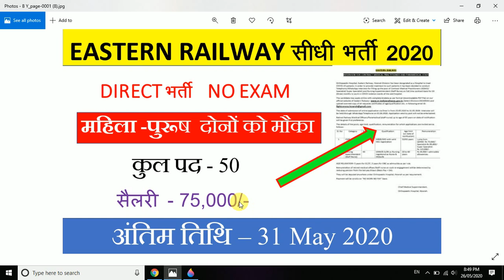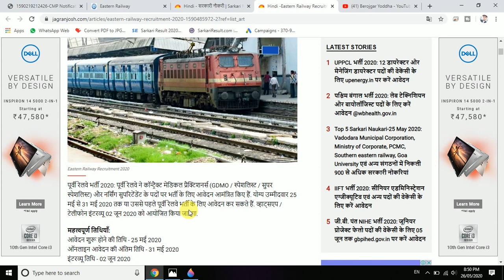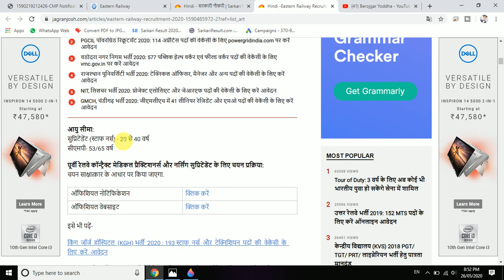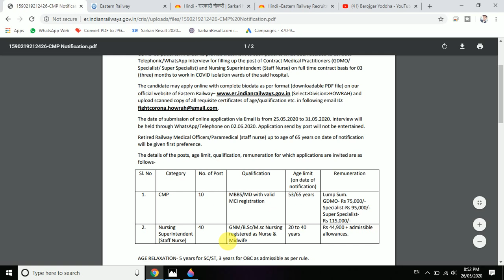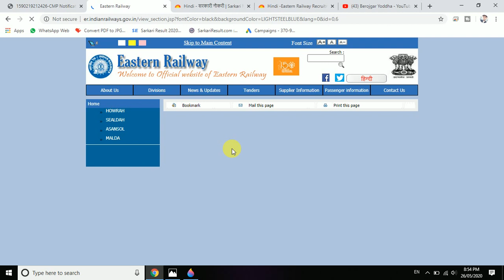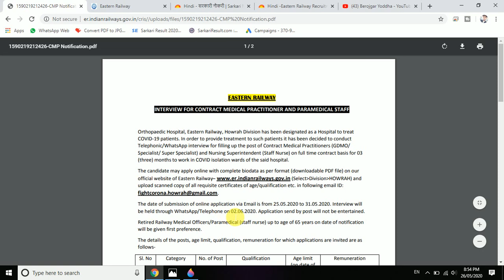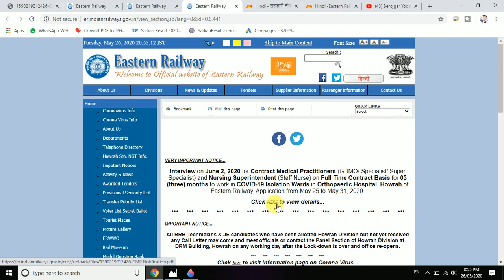Eastern Railway Recuritment 2020// ECR railway Bharti 2020// हॉस्‍पीटल भर्ती ।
पूर्वी रेलवे भर्ती 2020: पूर्वी रेलवे ने कॉन्ट्रैक्ट मेडिकल प्रैक्टिशनर्स (GDMO / स्पेशलिस्ट / सुपर स्पेशलिस्ट) और नर्सिंग सुपरिटेंडेंट के पदों पर भर्ती के लिए आवेदन आमंत्रित किए हैं. योग्य उम्मीदवार 25 मई से 31 मई 2020 तक या उससे पहले पूर्वी रेलवे भर्ती के लिए आवेदन कर सकते हैं. व्हाट्सएप / टेलीफोन इंटरव्यू 02 जून 2020 को आयोजित किया जाएगा.
eastern railway apprentice online form 2020
eastern railway form fill up
eastern railway form kaise bhare
ecr railway recruitment 2020
east coast railway recruitment 2020
east coast railway vacancy 2020
ecr रेलवे भर्ती 2020
रेलवे भर्ती 10वी पास
how to apply ecr recruitment 2020
ecr railway hospital attended recruitment 2020